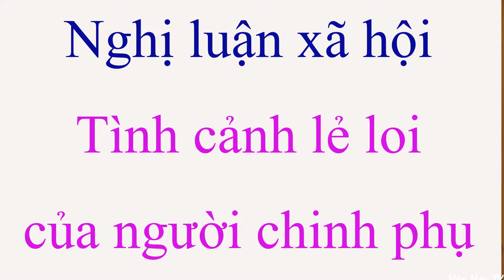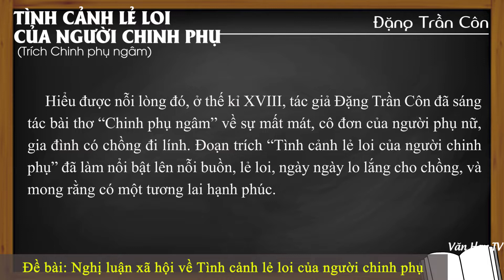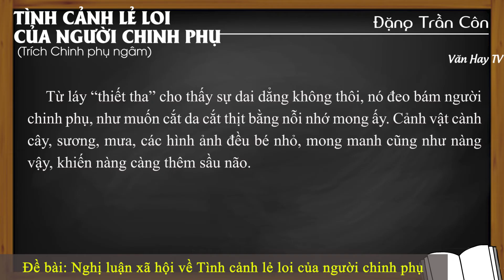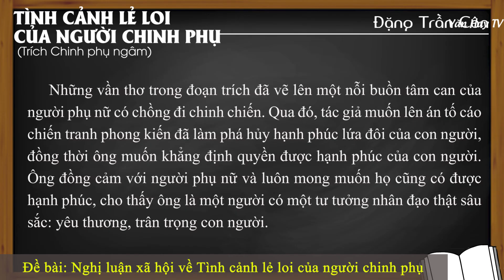Nghị luận xã hội Tình cảnh lẻ loi của người chinh phụ Trích Chinh phụ ngâm của Đặng Trần Côn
🔰 🔰 🔰 Link tải 2 MẪU tham khảo về Đề bài 8: Nghị luận xã hội về “Tình cảnh lẻ loi của người chinh phụ”.

🔴 Bonus:

---Soạn bài Tình cảnh lẻ loi của người chinh phụ - Đặng Trần Côn (Chi tiết – ngắn gọn – nâng cao – luyện tập).

---Nội dung văn bản – Khái quát tác giả, tác phẩm – Đọc hiểu văn bản – Sơ đồ tư duy.

---Dàn ý phân tích Tình cảnh lẻ loi của người chinh phụ - Đặng Trần Côn (chi tiết – ngắn gọn).

---Đề kiểm tra trắc nghiệm Tình cảnh lẻ loi của người chinh phụ - Đặng Trần Côn (15 câu).

---Đề bài 1: Phân tích bài thơ Tình cảnh lẻ loi của người chinh phụ (Trích Chinh phụ ngâm) của Đặng Trần Côn (14 mẫu).

---Đề bài 2: Phân tích tâm trạng của người chinh phụ trong Tình cảnh lẻ loi của người chinh phụ (7 mẫu).

---Đề bài 3: Thuyết minh đoạn trích Tình cảnh lẻ loi của người chinh phụ (2 mẫu).

---Đề bài 4: Phân tích 8 câu đầu bài Tình cảnh lẻ loi của người chinh phụ (9 mẫu).

---Đề bài 5: Phân tích 8 câu giữa bài Tình cảnh lẻ loi của người chinh phụ (6 mẫu).

🔴 Bonus:

---Đề bài 6: Phân tích 16 câu đầu bài Tình cảnh lẻ loi của người chinh phụ (5 mẫu).

---Đề bài 7: Phân tích 8 câu cuối bài Tình cảnh lẻ loi của người chinh phụ (4 mẫu).

---Đề bài 8: Nghị luận xã hội về “Tình cảnh lẻ loi của người chinh phụ” (2 mẫu).

---Đề bài 9: Viết lại tác phẩm Tình cảnh lẻ loi của người chinh phụ theo lời của người chinh phụ (2 mẫu).

---Đề bài 10: So sánh đoạn trích Tình cảnh lẻ loi của người chinh phụ và Trao duyên, Nỗi thương mình để thấy được số phận người phụ nữ trong xã hội xưa.

---Đề bài 11: Phân tích bi kịch của người phụ nữ dưới thời phong kiến qua Độc tiểu thanh kí, Chinh phụ ngâm và Cung oán ngâm.

♥♥♥ Hãy nghe và cảm nhận ♥♥♥